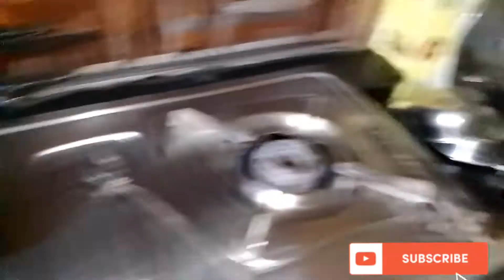সংসারে এত কিছু করার পরেও নাম পাইনা/এইটাই সব নারীদের জীবনের কাহিনী